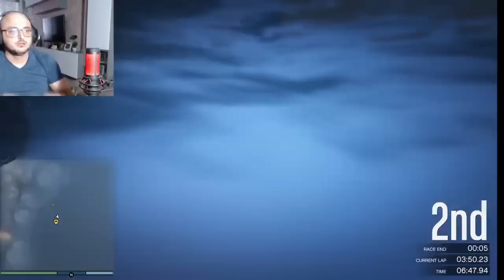SARIM PE MINI-MEGA RAMPA IN GTA!